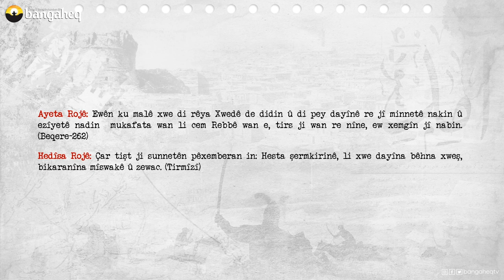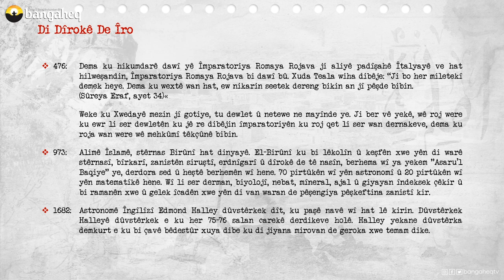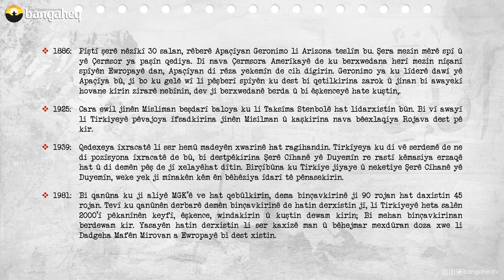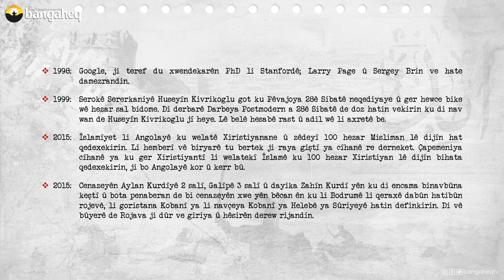Di Dîrokê de Îro | 04.09.2023